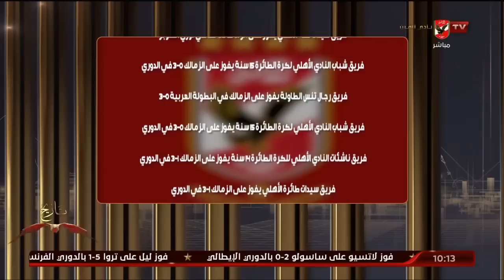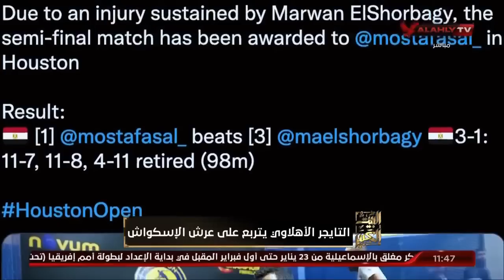الحلقة الكاملة - البيت الكبير مع الكابتن إسلام الشاطر | بتاريخ 15-1-2023